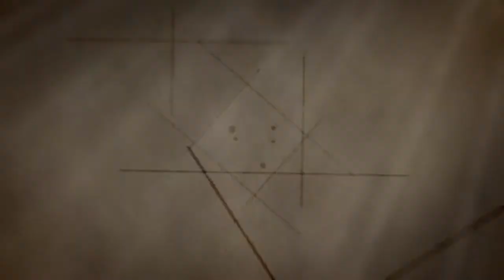Illusion - Running Facedown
Running Facedown playing Illusion at Club Soda on feb.20, 2011